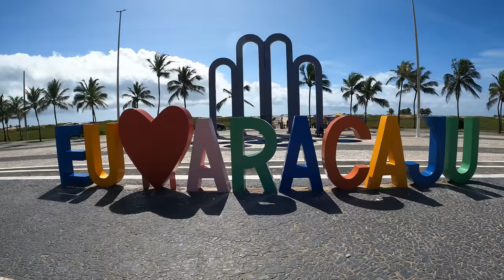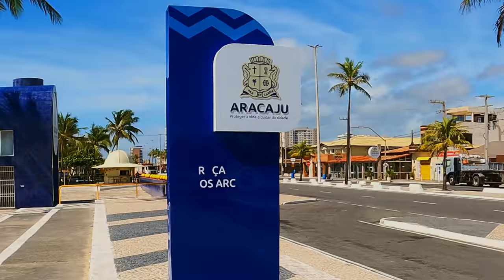ARACAJU - SE | Praia de Atalaia - Ponte João Alves - 13 de Julho - Coroa do Meio - Centro - Sergipe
ACESSE O SITE DO CANAL GVT!

Nesse vídeo vamos em um passeio em Aracaju a Capital do Sergipe começando pela Ponte João Alves vindo da cidade de Barra dos Coqueiros em direção ao Sul. Passando pelo Centro da Cidade conhecendo o Mercado Municipal e o Mercado de Artesanado e em seguida em direção à região da primeira urbanização da cidade o "Quadrado de Pirro". Depois uma passada no Largo da Gente Sergipana para conhecer os elementos da Cultura local.
Uma passada pela Avenida Beira Mar pelo bairro de Treze de Julho em direçâo à Praia de Atalaia. Antes um voo pelo Farol da Coroa do Meio e sobre os restaurantes da orla. Pela Rodovia Estadual SE-001 seguimos em direção ao Sul onde termina este passeio.

Assista a mais passeios aqui no Canal GVT!
Obrigado por se inscrever!